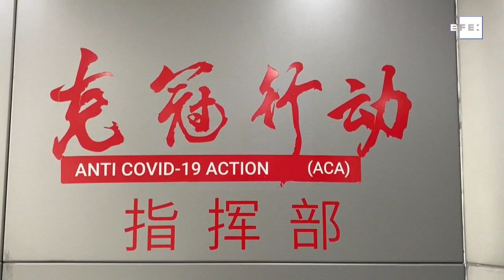A corrida da China para ter primeira vacina contra Covid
Xangai / Pequim (China), 27 ago (EFE/EPA).- (Imagens: Alex Plavevski e Roman Pilipey) A China pretende se tornar o primeiro país do mundo a produzir uma vacina em grande escala contra a Covid-19, para isso tem meia dúzia de países em desenvolvimento, participando da fase final de testes clínicos de três candidatos a antídotos.